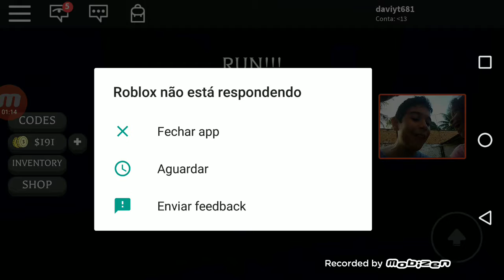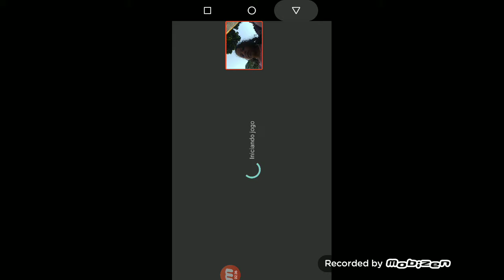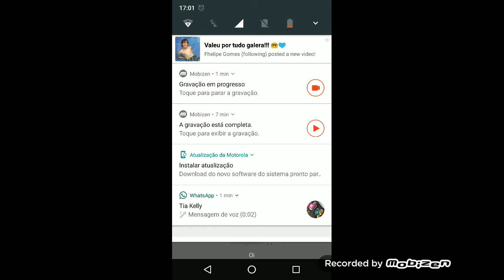Escola mal assombrada piadas com Nicole e Nick para vcs rirem ep 12